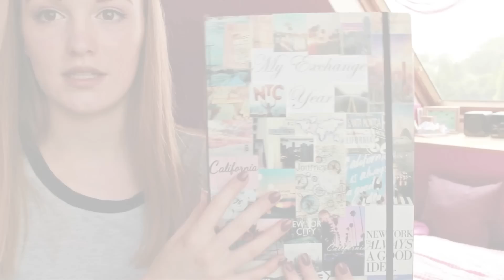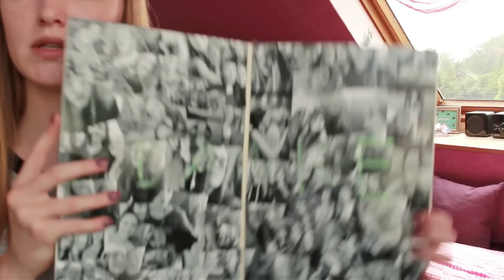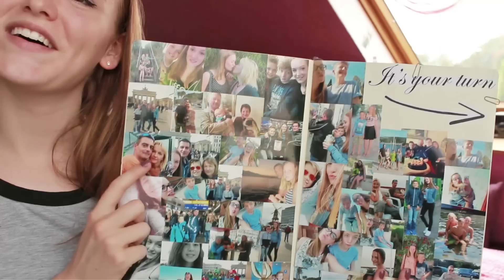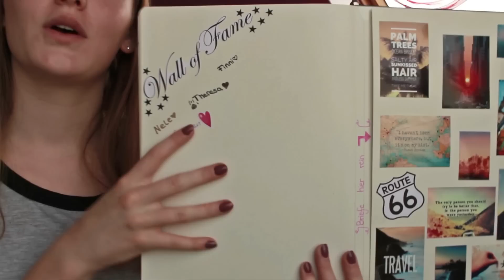Abschiedsbuch 👑 // AUSLANDSJAHR 2016/17 USA #4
Heyy friends 😄,
Das war das Video über mein Abschiedsbuch , ich hoffe es hat euch gefallen!!👽

Und was ich noch sagen wollte es sind einfach nur noch 41 Tage bis ich fliege...AHHHH omg ich komm dadrauf gar nicht klar...ich bin nächsten Monat einfach in AMERIKA !!!😍😲😲

Fragen, Wünsche und Feedback sehr gerne in die kommentare😄⬇